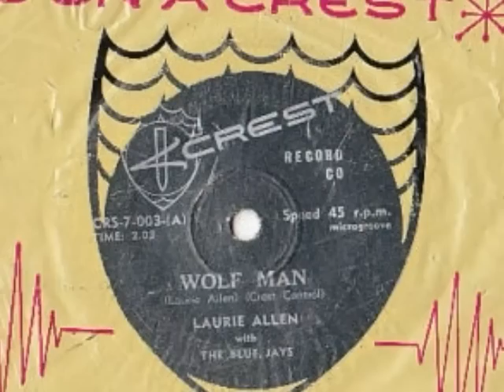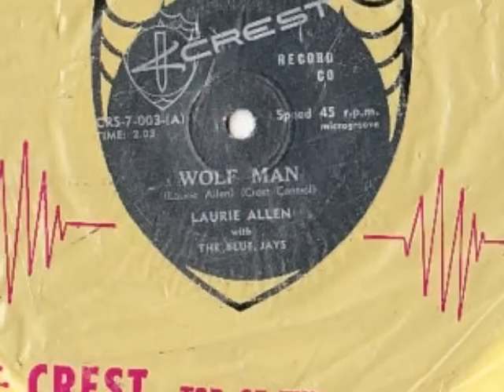Laurie Allen - The Wolfman 1962 Crest CRS-7-003.wmv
The other half of Melbourne duo "Bobby & Laurie" before the pairing found fame in the mid 60's